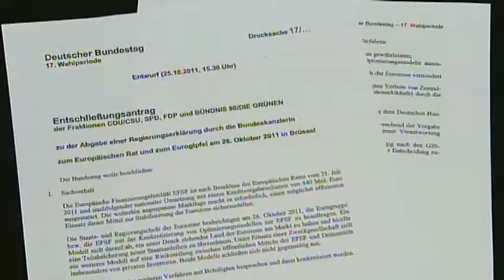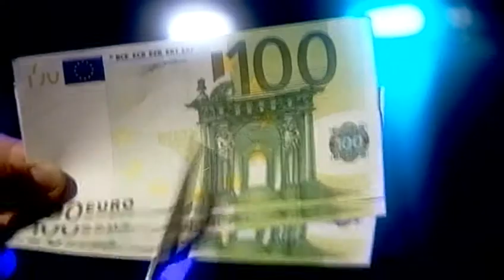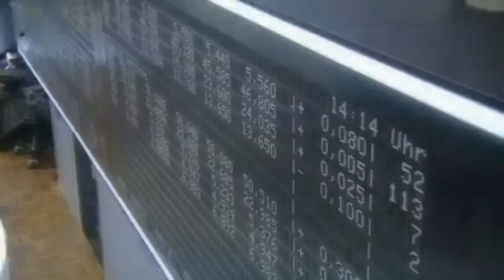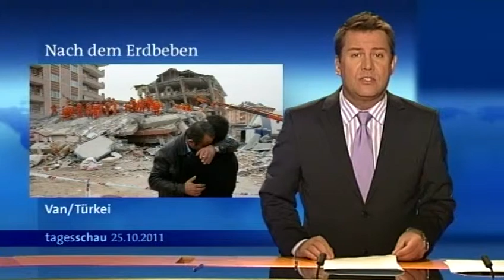Rückblick: vom 25.10.2011 - Hybridkraftwerk - Bu-Präsi in Fukushima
Rückblick: Nachhaltigkeit - Hybridkraftwerk - Bu-Präsi in Fukushima
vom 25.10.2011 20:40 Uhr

European Financial Stability Facility (EFSF) & ESM